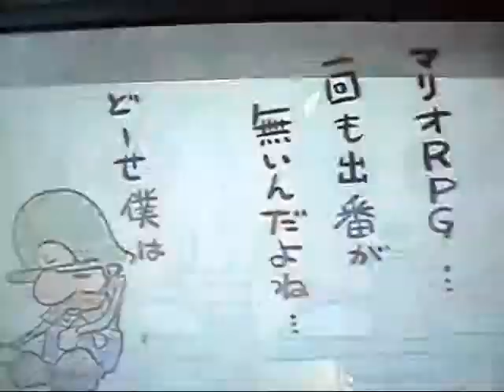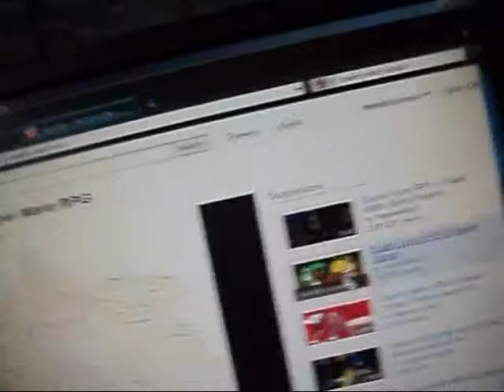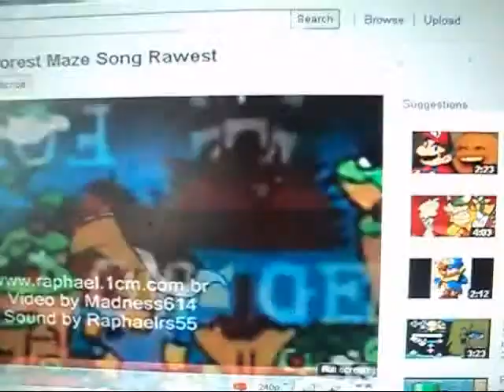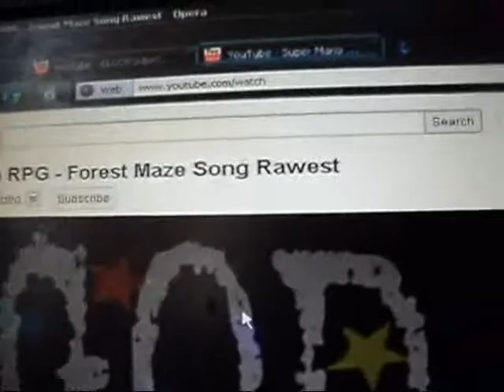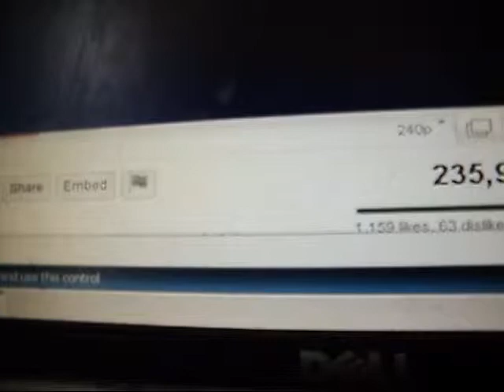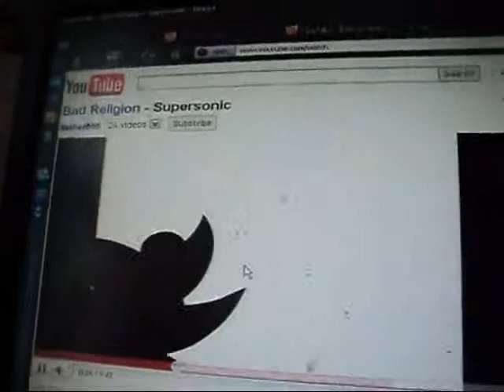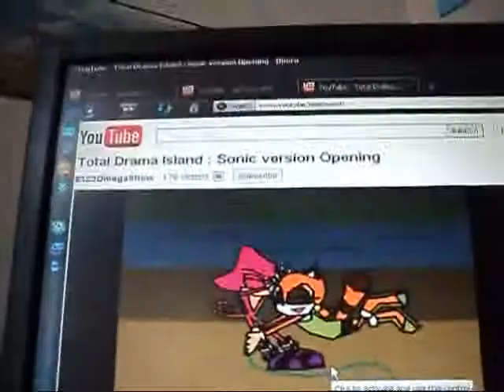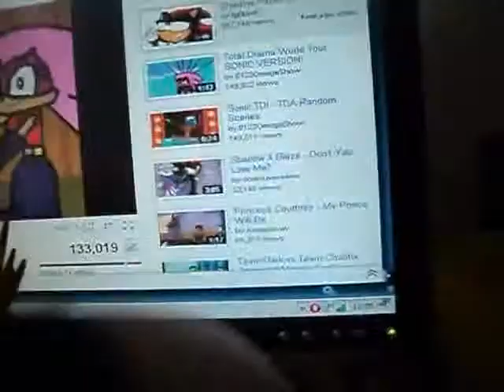Super Mario RPG songs and some sonic songs